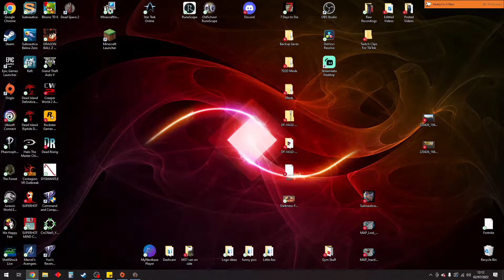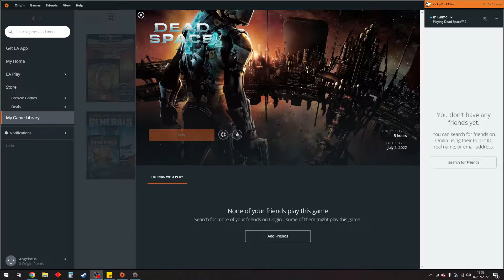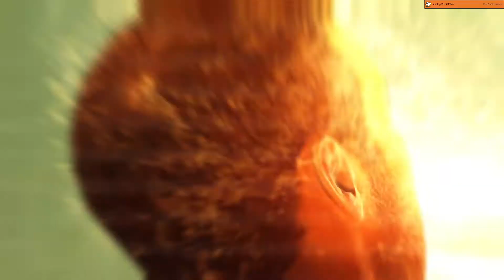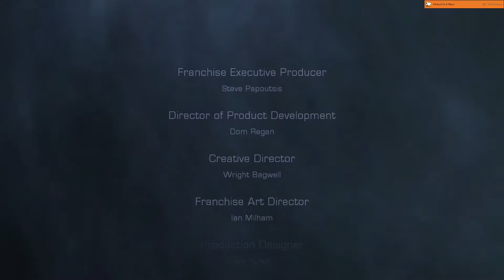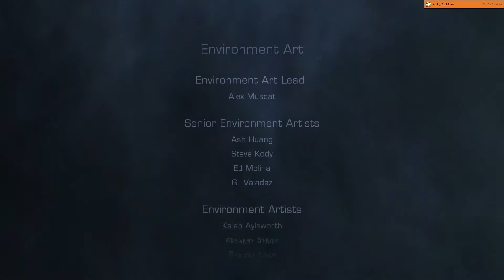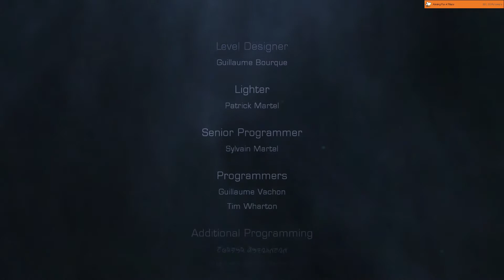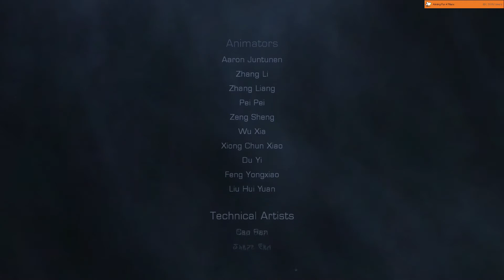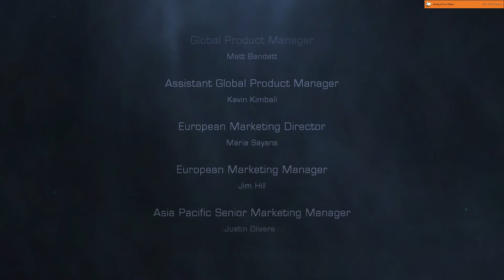First Playthrough (end) - 4 - Dead Space 2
Lack of audio starts almost instantly, sorted by 1.21.00 annoyingly, turns out the mic wire was loose, nudged back in when I moved it to go the bathroom, go figure.

Till Community Raft Season starts on Seafaring Sunday in a few days time, needed something to play. Got this game for free with amazon gaming a few weeks ago and I thought Id give it a go being I enjoy action horror games quite a bit. Hope you enjoy it too